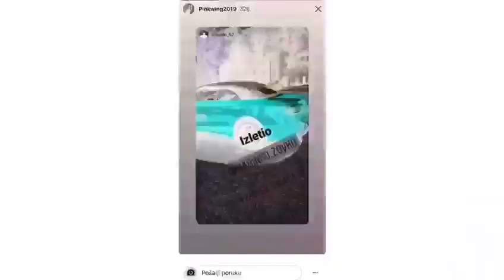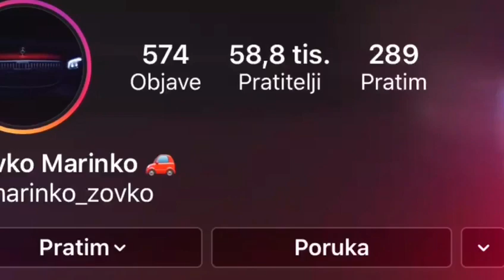Težak Život Marinka Zovka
Jedna stvar mu se mora priznati, on "živi život".